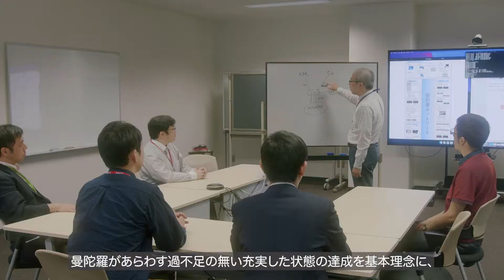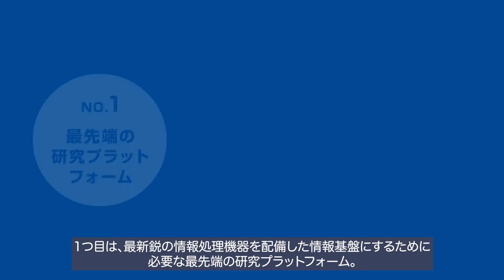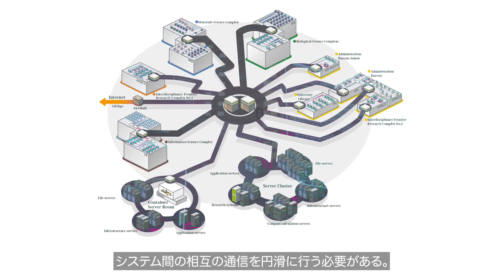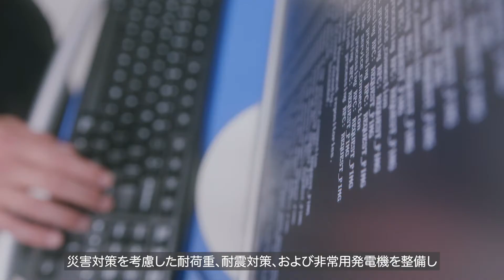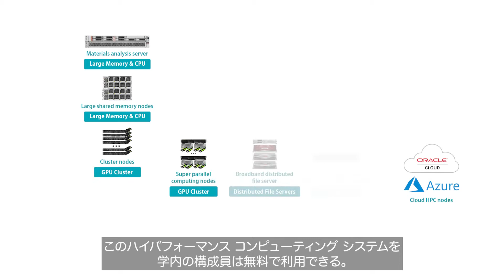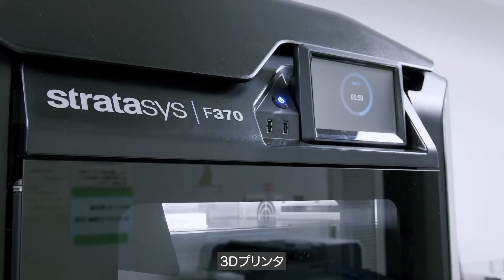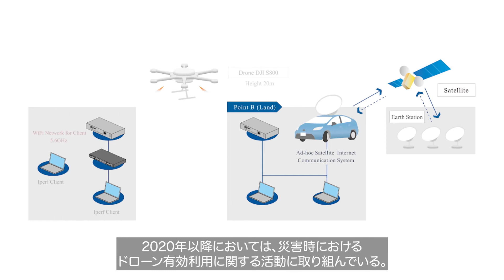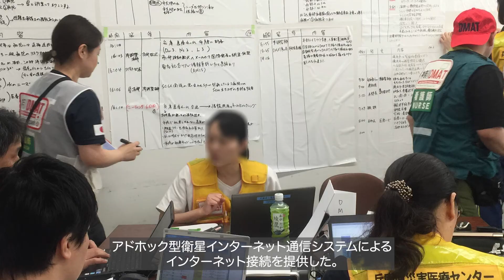総合情報基盤センター 曼陀羅システム紹介(日本語版)